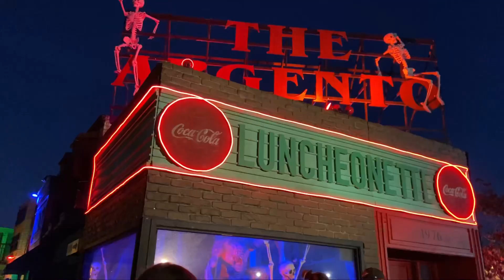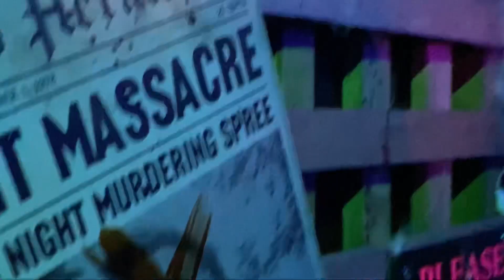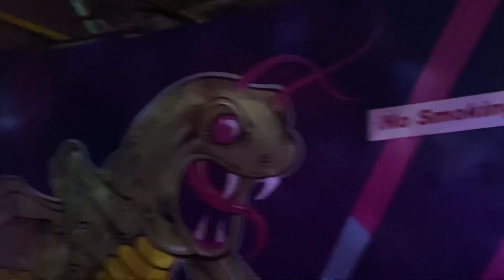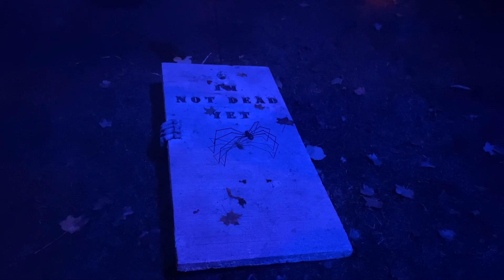Halloween no Canadá - parte 2 🇨🇦🍁 trick or treat + casa mal assombrada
♡ Eiii, bem-vindo (a) a mais um vídeo do meu canal :) Se você ainda não é inscrito e gostou desse vídeo, é só apertar no botão vermelho embaixo do vídeo! Eu posto vídeos novos duas vezes por semana.

♡ F.A.Q
♡ qual seu nome? meu nome é Letícia mas gosto que me chamem de Lele;
♡ quantos anos você tem? tenho 18 anos;
♡ o que você pra gravar e editar os vídeos do canal? uso meu iPhone 11 pra gravar os vídeos e edito pelo inshot. Também uso o app Phonto e o app Picsart para as thumbnails;
♡ OBS: vou fazer um intercâmbio no Canada por 6 meses :)

♡ SUBS count: 6,300 inscritos

♡ Espero que tenham gostado, beijitos :)